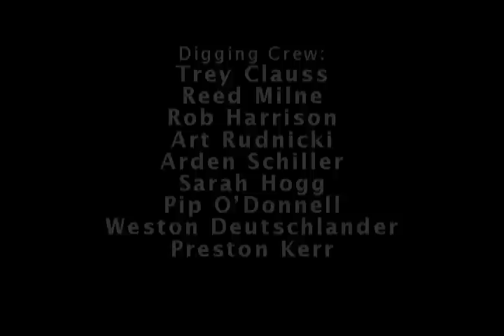Momentum Adult Ski Camp Promo 2008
The Momentum Adult Ski Camp 2008 promo. Highlights from the summer of 2007 in Whistler, BC. Features Ryan Johnson, Rory Bushfield, Scott Bellavance, Yanne Lahtela, Warren Tanner, Jamie Tanner, John Smart, Kelly Ringstad, Nathan Park and Alex Mathers.